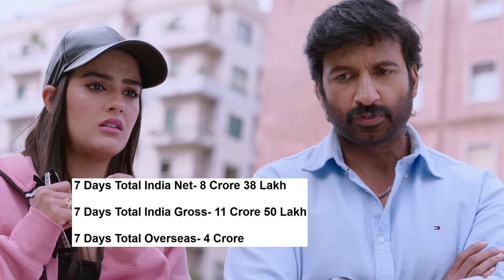Martin VS Viswam 7 Days Total Worldwide Box Office Gross Collection Both Running Successfully